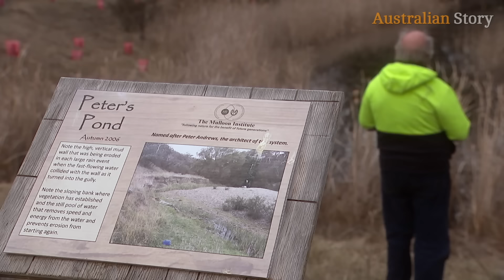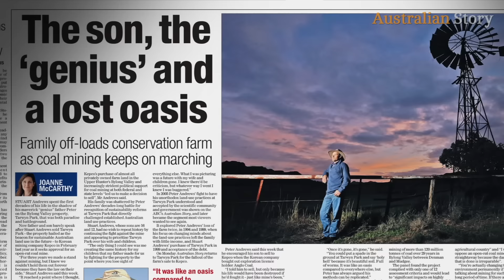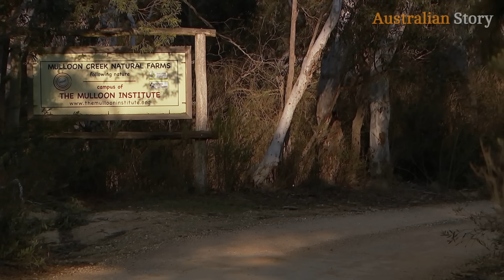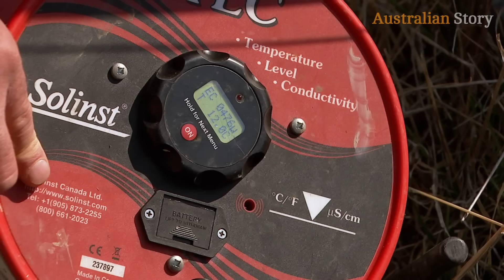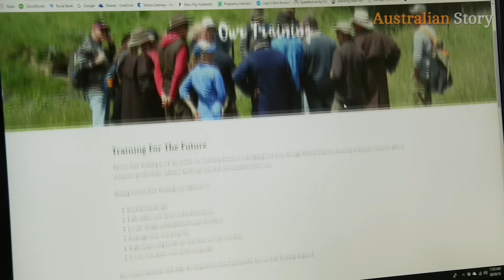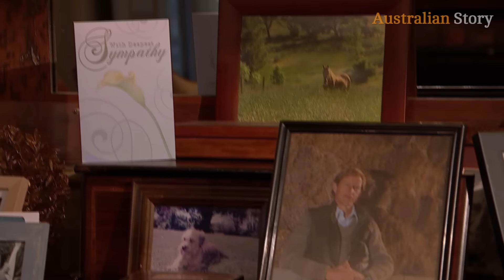Natural sequence farming: How Peter Andrews rejuvenates drought-struck land | Australian Story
Is "natural sequence farming" the secret to restoring our water-starved continent? For more than a decade, two farmers have shown that parched landscapes can be revived. And finally, Canberra's listening.

Australian Story explores the potential solution to Australia’s drought crisis.